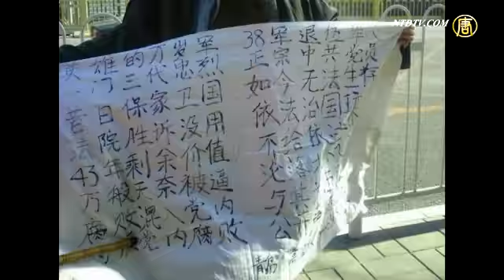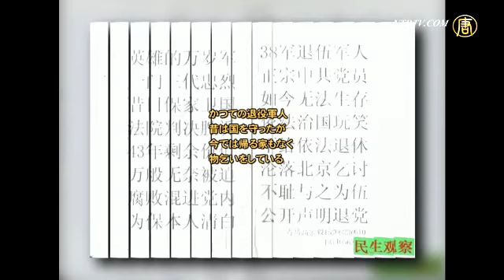中共の元兵士 絶望の末に脱党宣言 20141218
【新唐人＝米NYに本部を置く中国語衛星TV】 【新唐人2014年12月18日】中共の元陸軍兵士、高宏毅（こう こうき）さんは長年、腐敗に対する抗議をしてきましたが、当局に相手にされませんでした。そこで12月４日、監察部に赴き共産党を脱退する声明を発表したところ、５日間の勾留処分となりました。釈放されたあとも脱党を求めましたが、当局に連行されました。

12月15日、青島の退役軍人、高宏毅さんは10年以上にわたる陳情の模様を我々に語りました。４日、青島の市民100人以上と中共監察部に陳情したところ、拒まれたため共産党脱退を宣言する横断幕を掲げました。その後、拘束され５日間の勾留処分となりました。

青島の退役軍人 高宏毅さん

「私は退役軍人ですが、食べる金もありません。納得できません。裁判に勝っても、10年以上 何の手当てもなく、保険もないので、法的責任を果たすよう当局に訴えています」